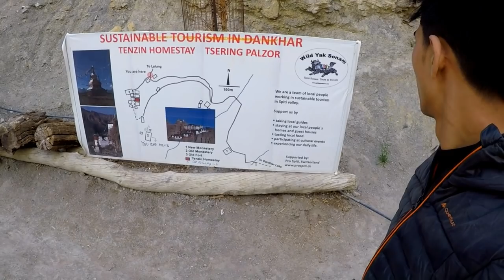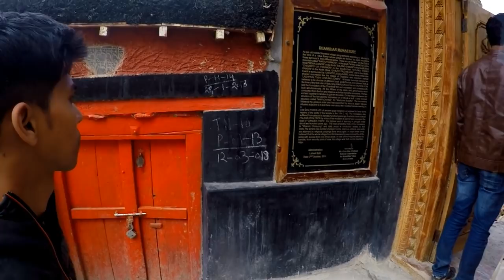HIMALAYAN MOUNTAIN | PIN VALLEY, DHANKAR MONASTERY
Last day explored Shankar monastery, Mud village are. I hope enjoy this video.

JAI HIND |  JAI BHARAT | BHARAT MATA KI JAY |

My Social Updates-